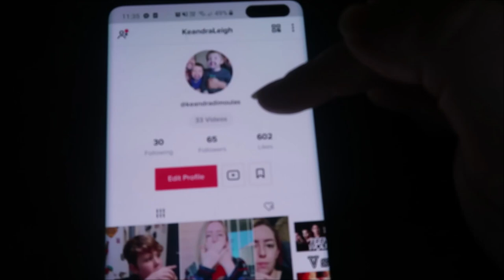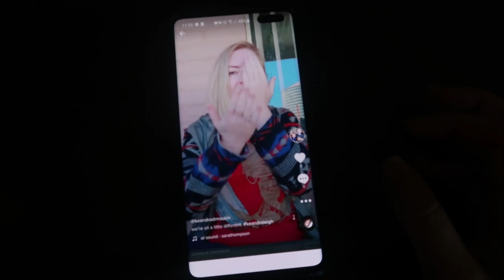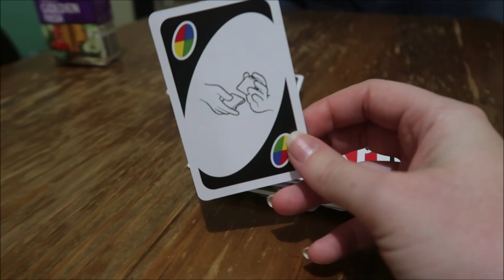BUBBLE WRAPPING THE CHILDREN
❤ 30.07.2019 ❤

We had Ashy today, i bubble wrapped the children haha!

Keandra: kdimoulas
Jesse: jesse997